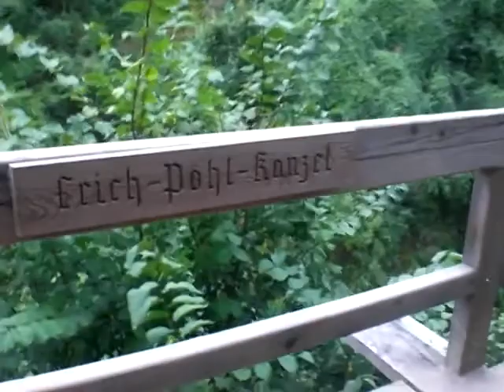Erich-Pohl-Kanzel Marienschlucht/Bodensee.MOV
Erich-Pohl-Kanzel at Maria-Gorge / Lake Constance/SW-Germany